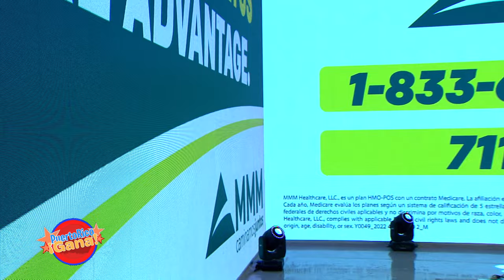3 0 PR GANA 04 17 22